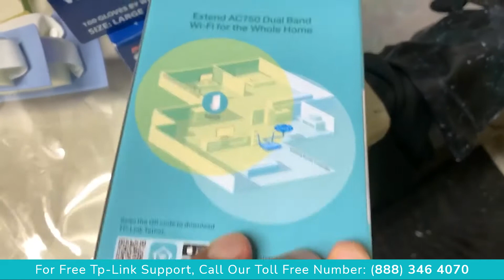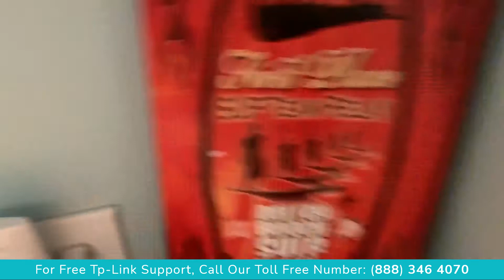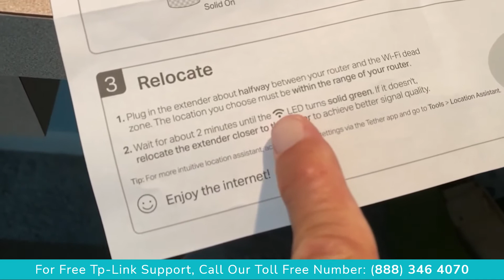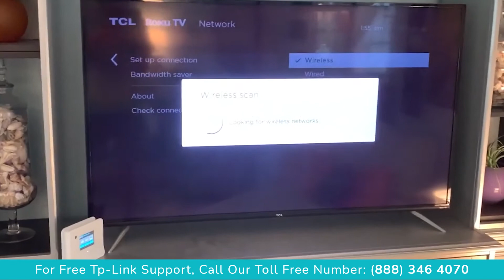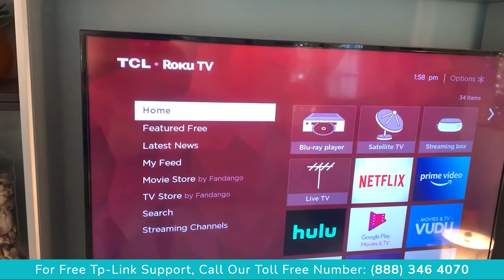Tp Link Ac750 Wifi Range Extender Setup | Tplinkrepeater-net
TP-Link extender setup support presents How to set up and install a TP Link AC750 WiFi extender. It is easy Step 1:  plug it in next to your router, Step 2: Press the WPS button on your router, Step 3: press the Diamond WPS button at the bottom of your extender wait for it to stop blinking and it is set up.  Then unplug and move to a plug where you want to extend your wifi.

RE200 AC750 Mesh Wi-Fi Range Extender

Boosts wireless signal to previously unreachable or hard-to-wire areas flawlessly.
Creates a Mesh network by connecting to a OneMeshTM router for seamless whole-home coverage.
Compatible with 802.11 b/g/n and 802.11ac Wi-Fi devices
Dual band speeds up to 750 Mbps
Miniature size and wall-mounted design make it easy to deploy and move flexibly
Ethernet port allows the Extender to function as a wireless adapter to connect wired devices

tp link ac750 wifi range extender setup
ac750 wifi range extender manual
tplinkrepeater
tp link re205 ac750 wifi range extender setup
tp link extender setup
tp link ac750 manual pdf
tp link extender setup without wps
tp link ac750 Extender setup
Get Instant Solution to all Problems ⌛
This Video is the work of the TP Link support team